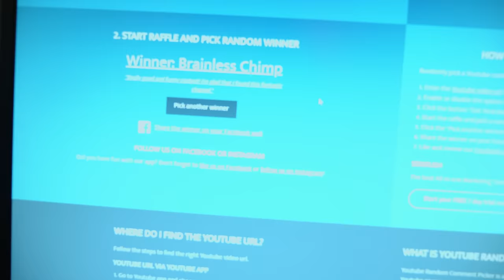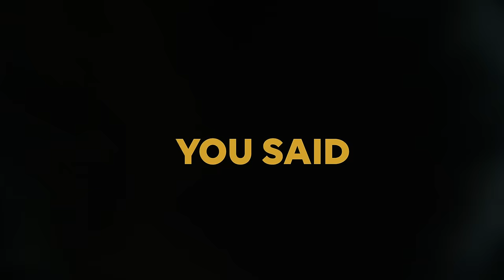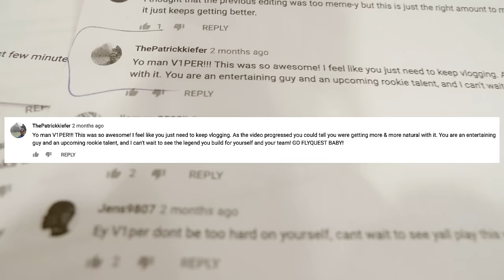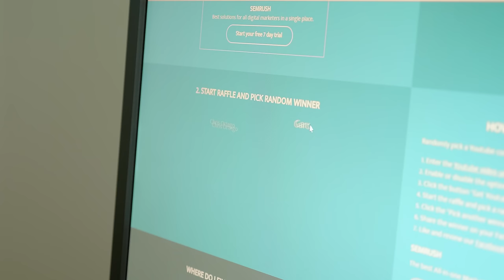FLYQUEST VLOG GIVEAWAY WINNERS (ft. Pobelter, WildTurtle, Jayj, Santorin, V1per) | FLYVLOG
Each week during our vlogs we've been giving away mini prizes. Watch this video to find out if you've won something!

Follow FlyQuest here:
Flyquest.gg
Twitter.com/FlyQuest
Facebook.com/FlyQuestSports